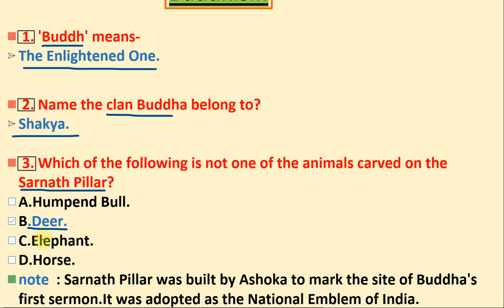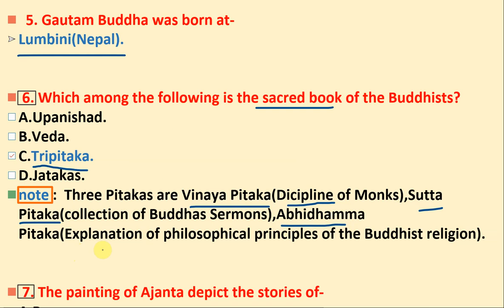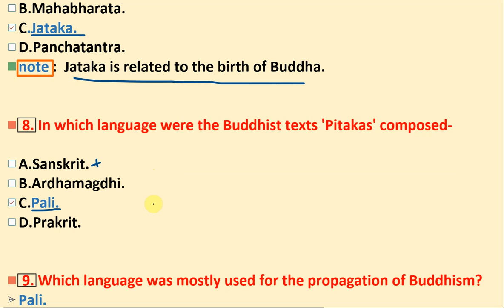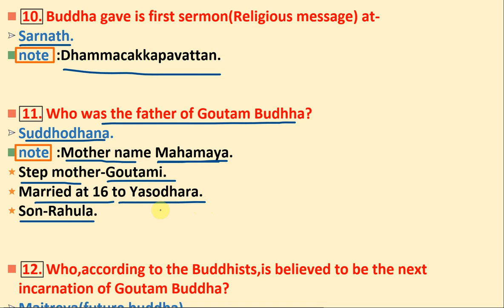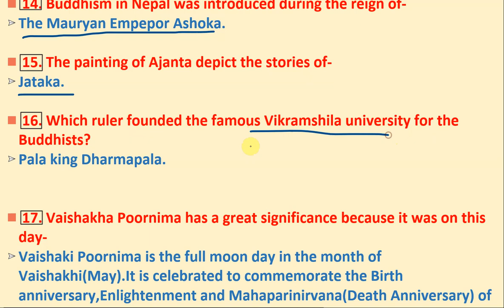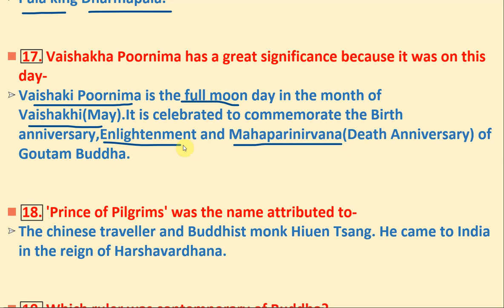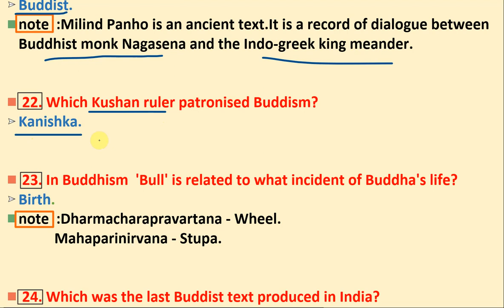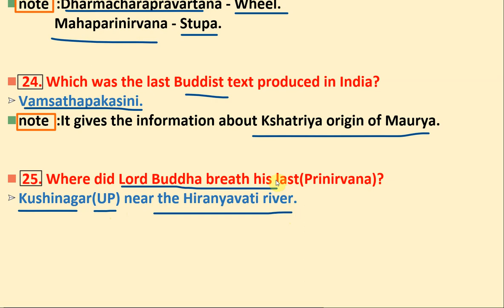Buddhism Previous year questions in Bengali by Aspirants Adda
This is a very important topic for all government exam such as SSC CGL, CHSL, MTS, RAIL NTPC, WBP CONSTABLE, WBCS.